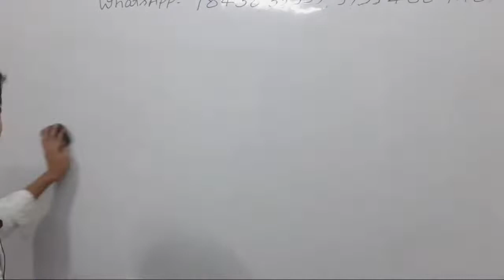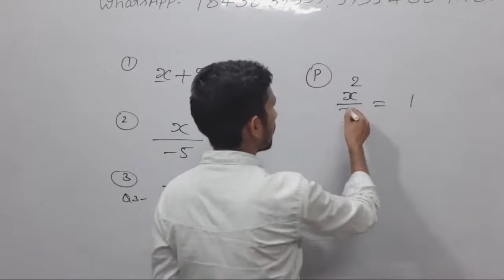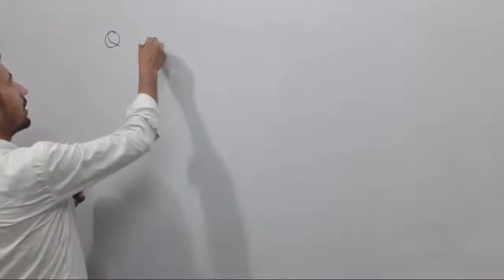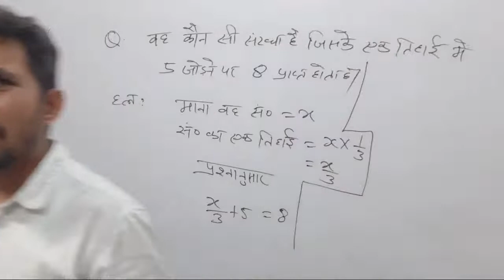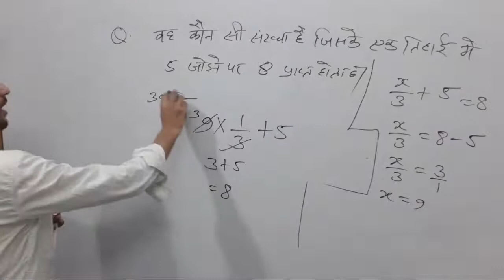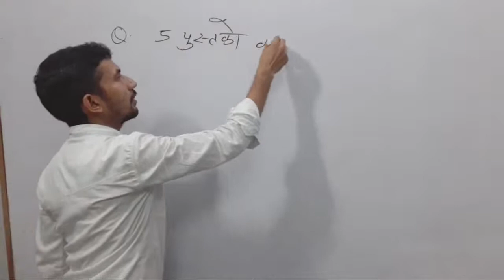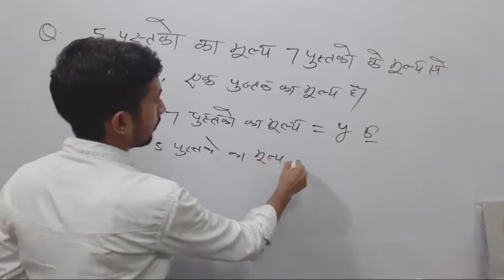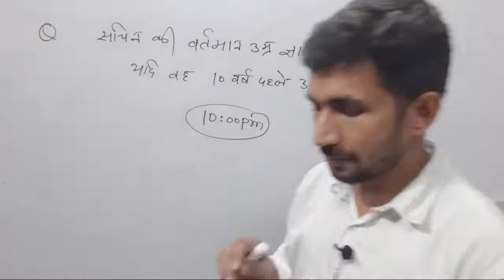LIVE - 17 _ UP DELED 2nd SEMESTER MATHS